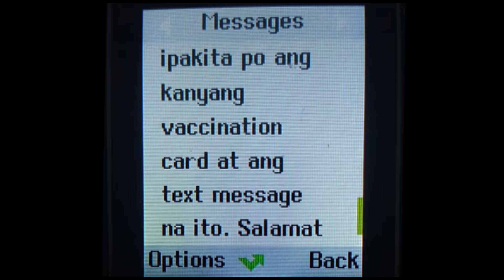Si Mayor Nag-Text | DiscoveringWithVanah